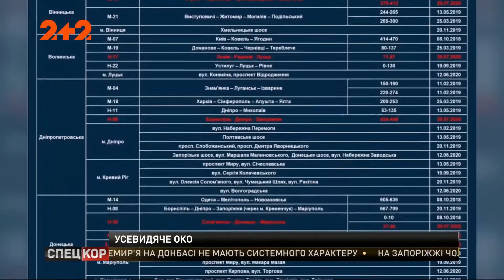Национальная полиция опубликовала места расположения полицейских радаров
Полицейские радары TrueCam уже на наших доргах. Полиция опубликовала карту их размещения.